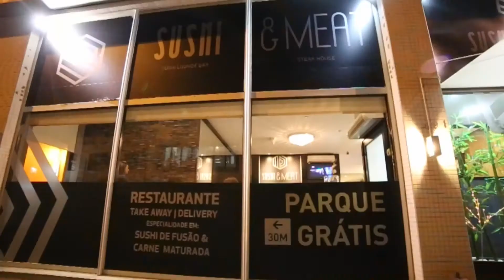Sushi e Meat - Matosinhos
PRODUÇÃO: Uzina Films
Contatos

Videomaker
Sandro Camilo